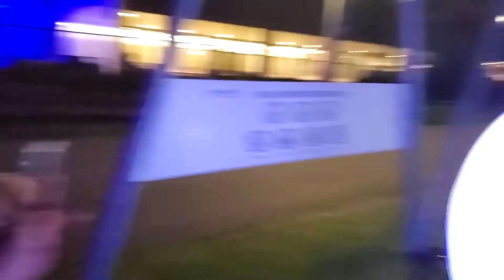A day in Boston with the Family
Family, Boston, ma, quincy market, faneuil hall, lawn on the d, dramacitas, dramatik, meshayzi, gonzalez